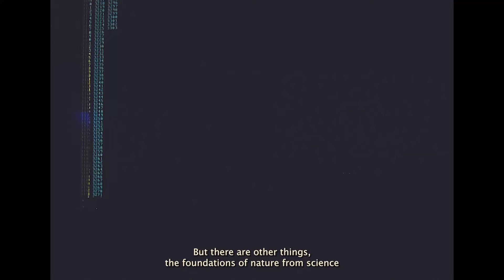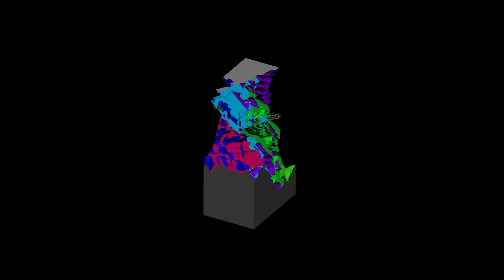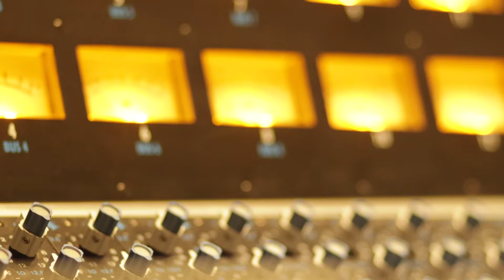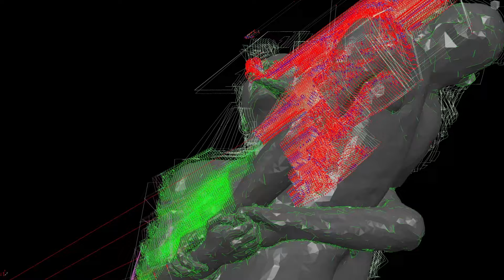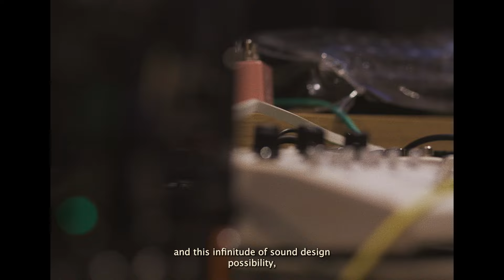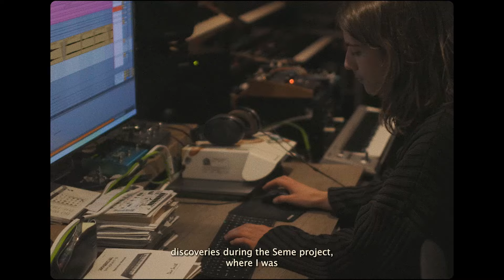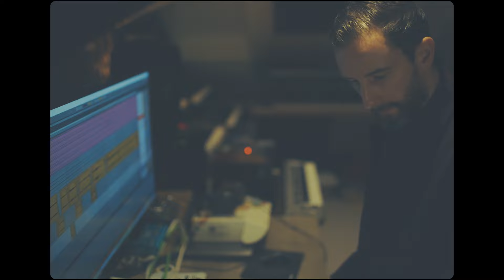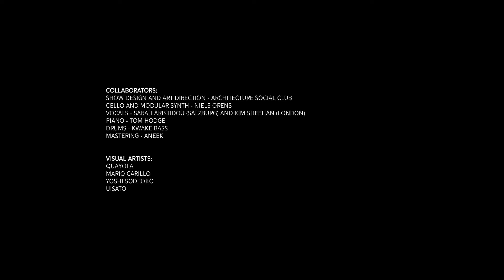Max Cooper - Seme - Behind the Scenes: Director’s cut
A short film directed by Wilderthorn documenting Max Cooper’s creative process, going behind the scenes in the studio to highlight concepts and collaborations that yielded ‘Seme’, a project commissioned by Salzburg Easter Festival, ahead of live performances at Felsenreitschule in Salzburg and the Barbican in London.

CREDITS

‘Palestrina Sicut’  Max Cooper featuring Sarah Aristidou, Kim Sheehan, Niels Orens
‘Cardano Circles’  Max Cooper
‘Scarlatti K141’  Max Cooper featuring Tom Hodge, Niels Orens
‘Fibonacci Sequence’  Max Cooper featuring Kwake Bass
‘Palestrina Gabriel’  Max Cooper featuring Sarah Aristidou, Kim Sheehan, Tom Hodge

Mastered by Chris McCormack at Blacklisted Mastering

Producer: James Palmer-Bullock
Camera & Edit : Jon Bilbrough
Contains original footage by Tegid Cartwright (‘Live at the Barbican’)

‘Seme’ collaborators:
Show design and art direction - Architecture Social Club
Drums - Kwake Bass Kwake Bass (@kwake.bass) • Instagram photos and videosinstagram.com
Mastering - Aneek Thapar

All video & audio copyright is owned by Max Cooper and Mesh - no use without permission.